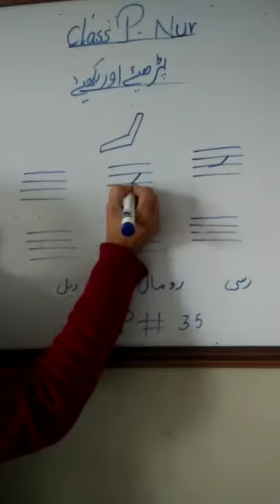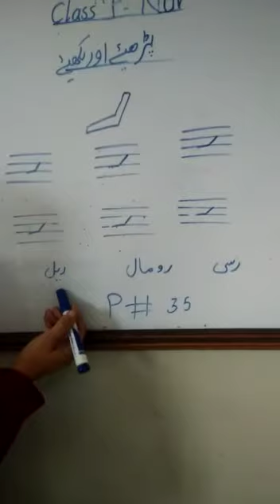December 9, 2020